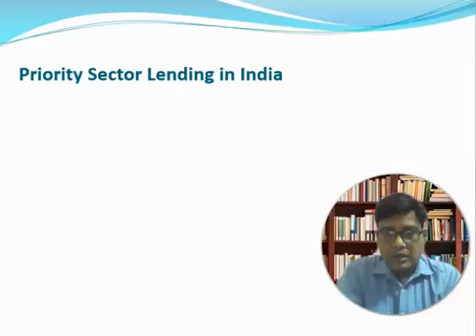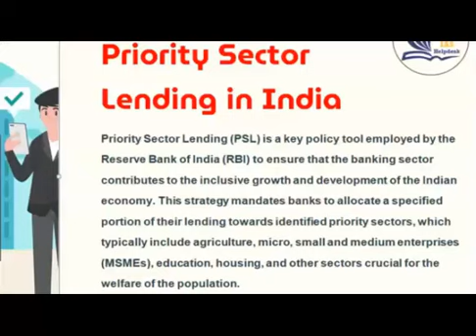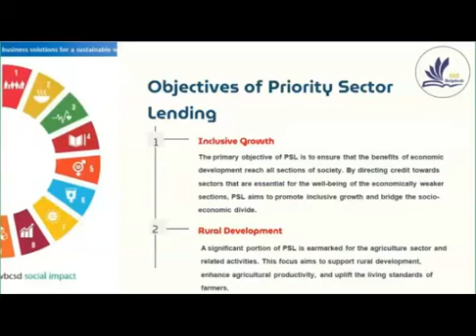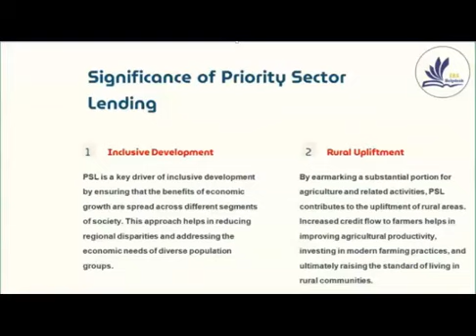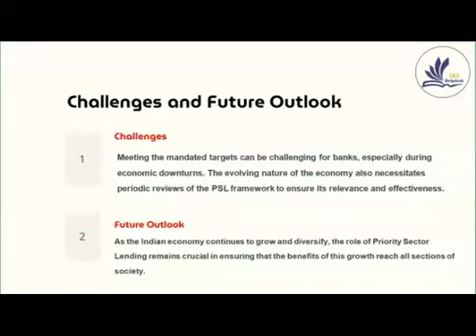Understanding Priority Sector Lending in India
📈 Understanding Priority Sector Lending in India: Boosting Inclusive Growth 📈

In this video, we break down the concept of Priority Sector Lending (PSL) in India, an essential policy aimed at promoting inclusive and balanced economic growth. Learn about how PSL requires banks to lend to sectors critical for economic and social development, including agriculture, small businesses, education, and housing for low-income groups.

We’ll cover the PSL targets, the rationale behind this policy, and how it helps underserved sections of society gain better access to credit. Whether you’re an economics student, an IAS aspirant, or just curious about India’s financial policies, this video provides valuable insights into one of India’s key lending mechanisms.

📌 Topics Covered:

1. What is Priority Sector Lending (PSL)?
2. Sectors included in PSL categories
3. PSL targets and guidelines for banks
4. Impact of PSL on economic growth and financial inclusion